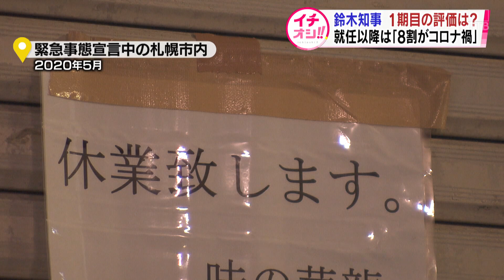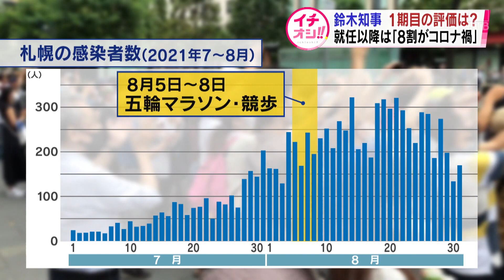鈴木知事１期目の評価は？ 観光、医療、酪農業、街の人たちは… 専門家「将来のビジョンあいまい」